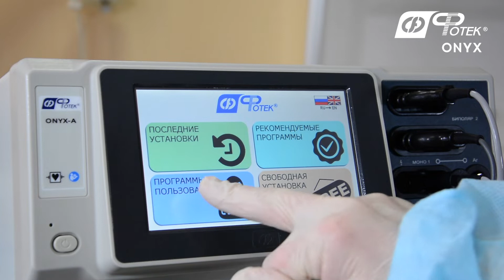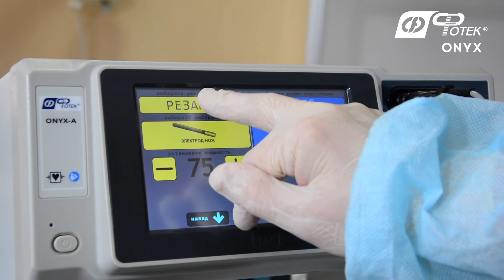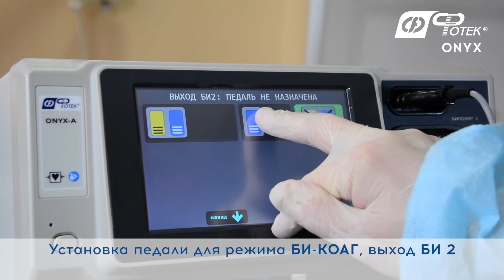Удаление мастоцитомы кожи у собаки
Электрохирургическая система ONYX
ГБУСО "Управление ветеринарии города Екатеринбурга" Государственная ветеринарная клиника Кировского района
Врач: Дюкин Игорь Раулевич